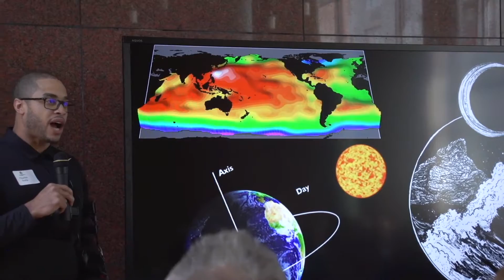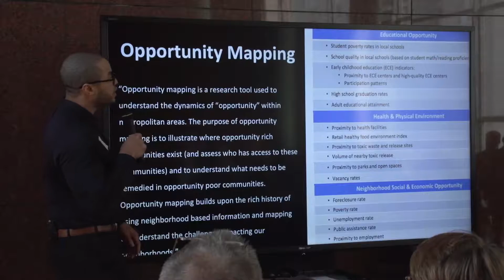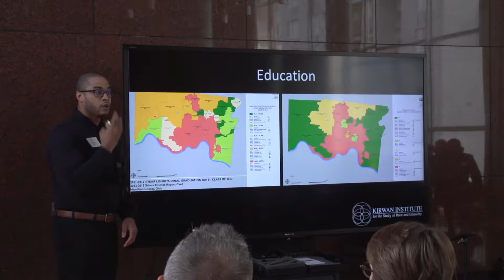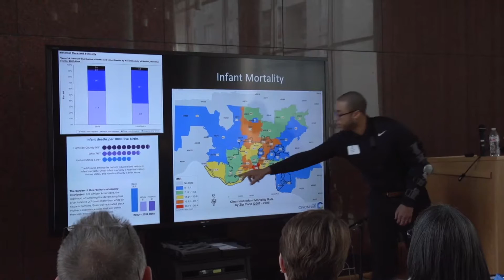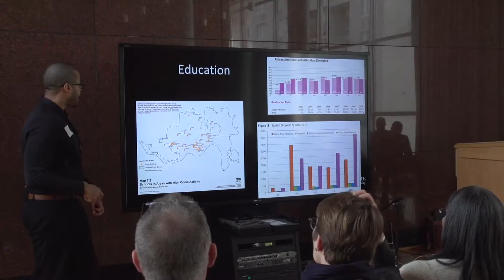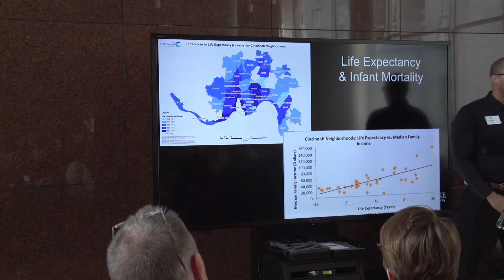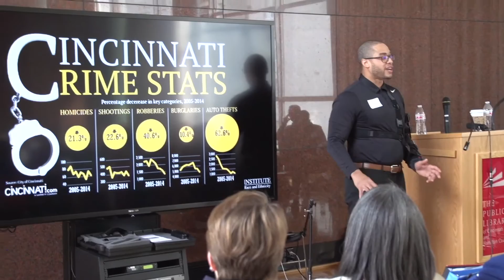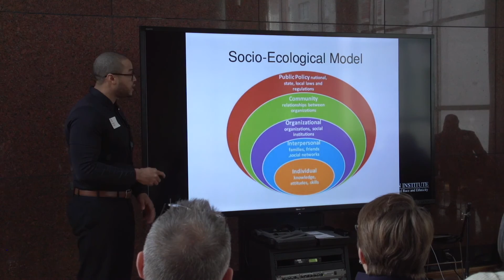Power of Perception: Part One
Through the efforts of the Hamilton County Virtual Academy and the Inclusion & Diversity Committee of ProKids, Charles Noble of the Kirwan Institute  spoke to about 100 members of the Hamilton County child protection system on Feb. 18, asking profound and provocative questions about how racial disparity and opportunity framing can impact front-line work with our community’s most vulnerable children.